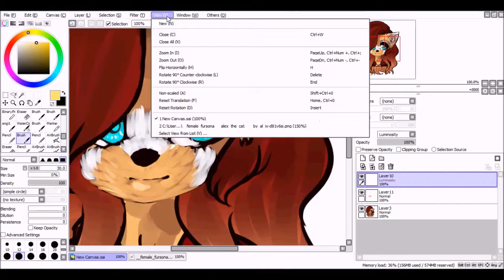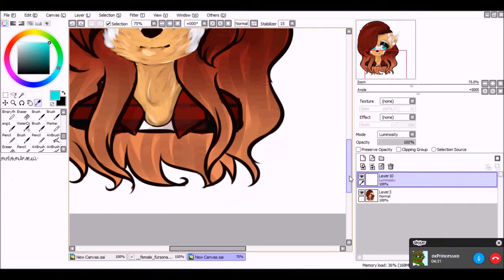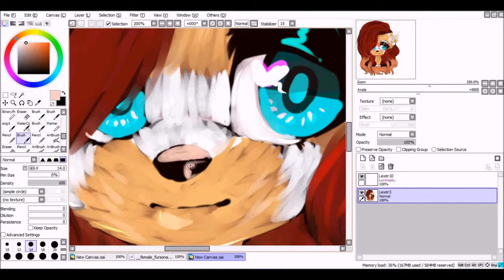【SAI】Brooklyn Speedpaint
Full picture - WILL BE UPLOADED WHEN I COME BACK FROM HOLIDAY ON FRIDAY
This is a headshot of my character Brooklyn, hope you guys like
Idk
Songs used-
Hello I love you - Adore Delano
Where you can find me~